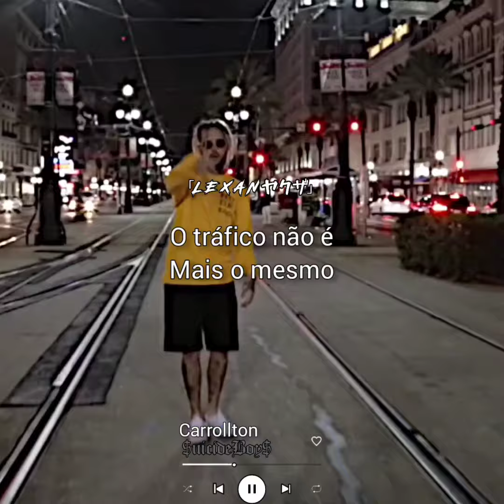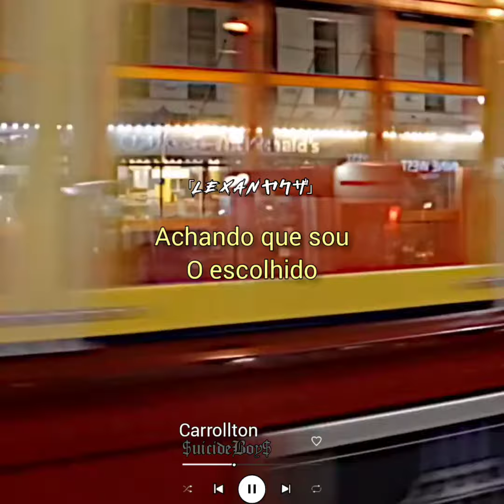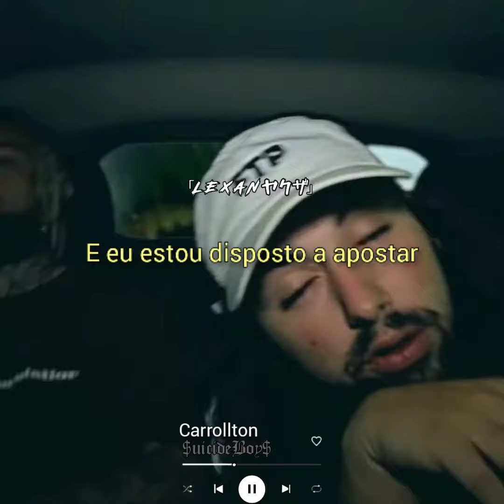$uicideBoy$ Para Status // Carrollton (Legendado)